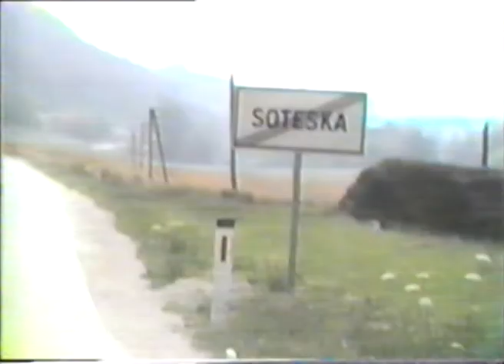Soteska 1987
Leta 1987 je bila v Soteski birma. No, tole pa so posnetki vsega ostalega.
Posnetki by Branko Vičar.